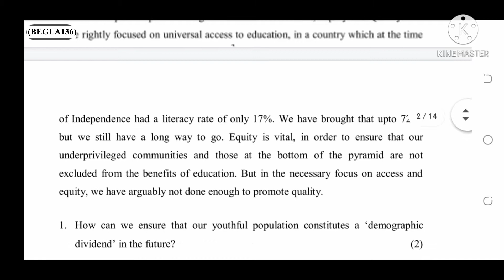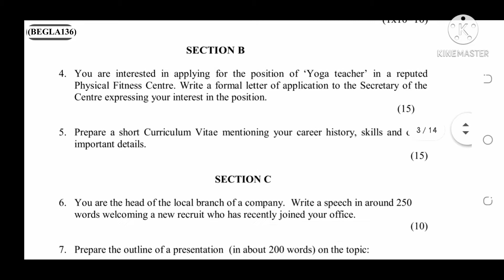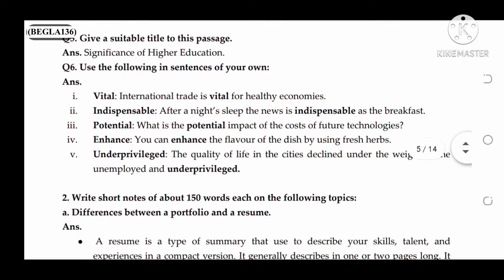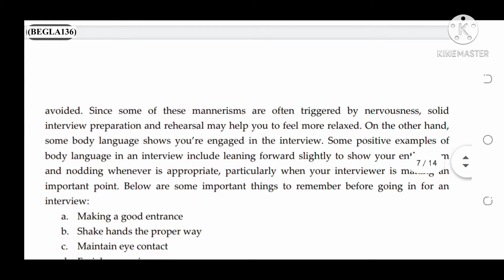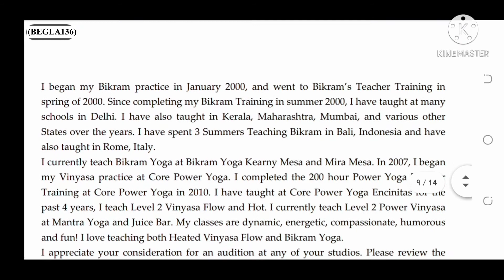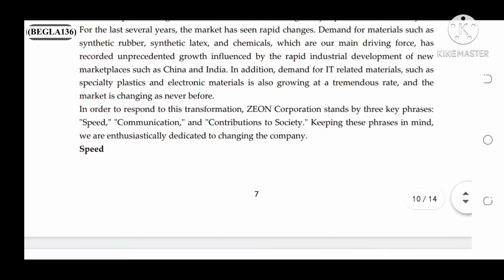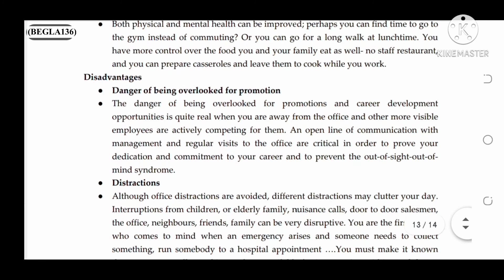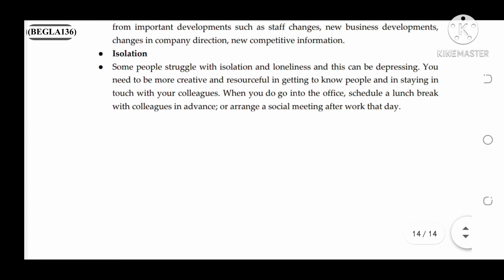BEGLA 136 SOLVED ASSIGNMENT // begla136solvedassignment begla //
beglasolvedassignment
begla136solvedassignment
ignouassignment
begla136ignouassignment
handwrittenassignment